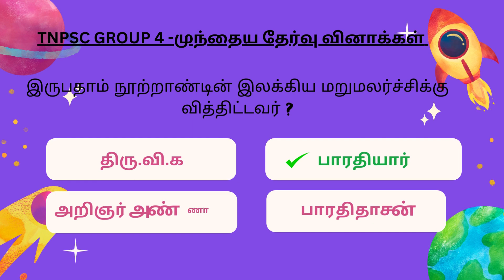TNPSC குரூப் 4 முந்தைய தேர்வு வினாக்கள்